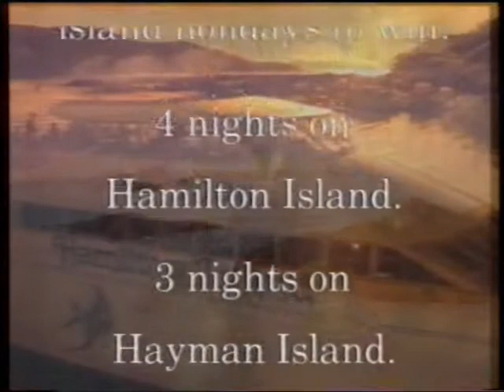Ansett Australia airline commercial (1994)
Short commercial for the long extinct Ansett airlines from 1994.